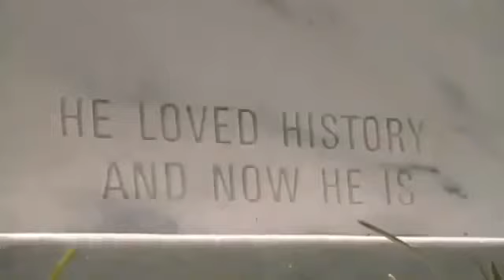“Mass Graves Remain in “The Devil’s Punchbowl” CIVIL WAR SLAVE CONCENTRATION CAMP! 360p